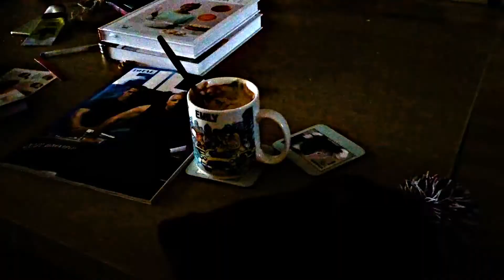Simple - 16.01.2021 | Future Kai 🔵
16th Jan 2021 - Future Kai dwells on the beauty of life, even if that simple beauty dissipates and melts away in the next 2 hours.

Inspired by 'Past Bing Future Bing'.